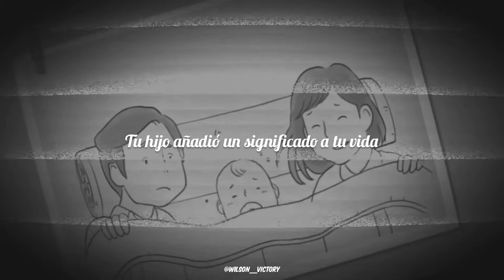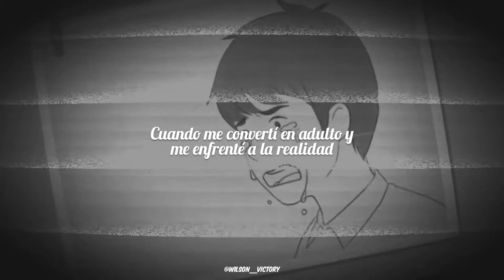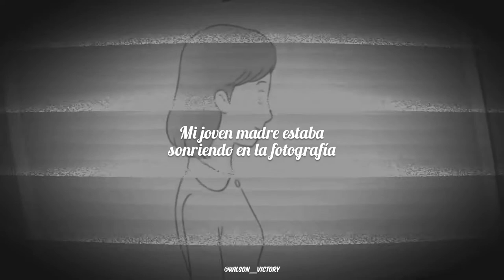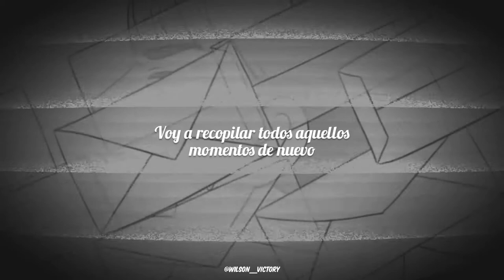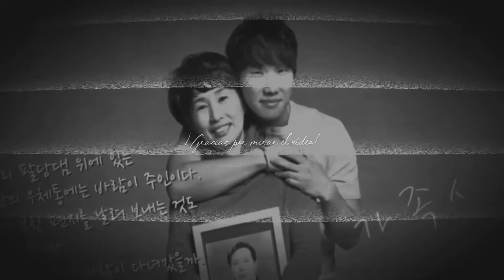Kim Jin Ho - Family Picture [Sub Español]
Jinho kim family picture sub español
Jinho Kim (SG Wannabe) - Family Picture (sub español)

Family Picture/가족사진 by Kim Jin Ho/김진호 (Sub español)